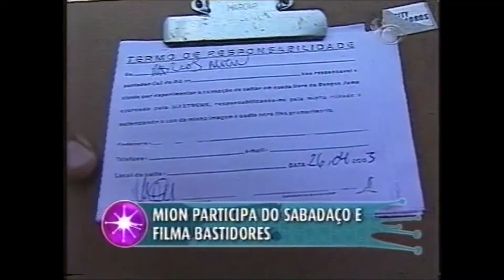Último Sobcontrole COMPLETO - Marcos Mion - Band - Maio/2003 ( Descontrole )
Agradecimento especialíssimo à Flá Flá !
Sigam @pridernocka e @marcosmion
Exibido em Maio/2003